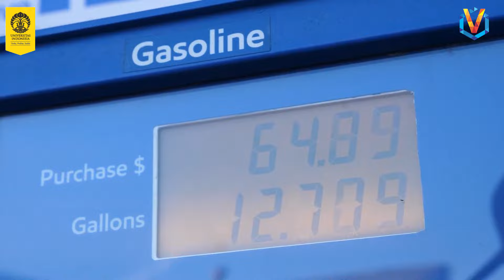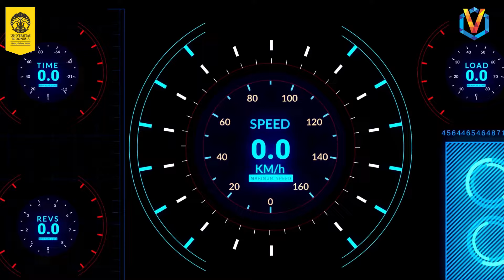Mobil Listrik, Kendaraan Ramah Lingkungan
Mobil listrik jadi kendaraan yang populer akhir-akhir ini. Katanya nih kalau pakai mobil listrik itu ramah lingkungan dan nggak nguras kantong! Nah, Sobat UI pasti bertanya-tanya kan bener nggak sih mobil listrik itu hemat dan ramah lingkungan?

Di video part satu ini, Dr.-Ing. Mohammad Adhitya, S.T., M.Sc. (dosen FTUI) akan menjelaskan secara detail jawaban dari pertanyaan di atas. Yuk, kita saksikan bersama! Nantikan juga part berikutnya hari Rabu nanti🙌

00:00 Intro
00:11 Mengapa ada mobil listrik?
02:07 Kecepatan mobil listrik bisa berkurang saat daya baterai menurun?